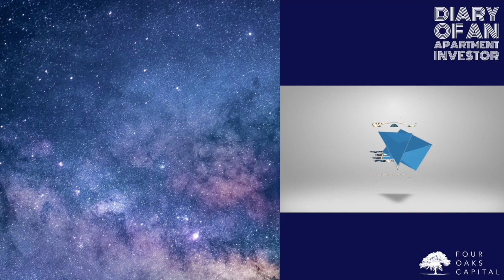Teammates And Deals With Todd Schowengerdt & Kaitlin Acquaviva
Today Guests Todd Schowengerdt & Kaitlin Acquaviva talk about finding teammates, ways to interview, and having good broker relations.

Interested in learning from me?

Join our multifamily investing community for in-depth courses and live networking with like-minded apartment investors

Your host, Brian Briscoe, has been a general partner in 1088 units worth over $100 million and has been lead sponsor, asset manager, capital raiser, and key principal on these properties. He has developed a multifamily education community called the Tribe of Titans that helps aspiring investors learn the game, network with other like-minded professionals, and get their apartment investing business to the next level. He is founder of Streamline Capital Group, which will continue to acquire multifamily assets well into the future. He retired as a Lieutenant Colonel in the United States Marine Corps in 2021.

Episode Outline and Time Stamps

[00:00 - 01:37]  Teaser and Introduction

[01:38 - 06:17] Todd’s Story

[06:18 - 11:33] Todd's "Why"

[11:34 - 13:23] What's next for Todd

[13:24 - 16:54] Kaitlin’s Story

[16:55 - 30:15] Kaitlin Asks The Expert

[30:16 - 32:28] Closing Segment